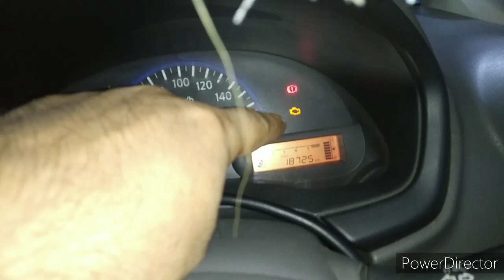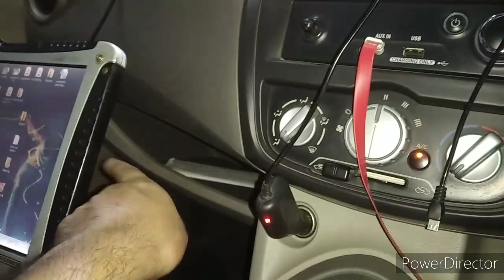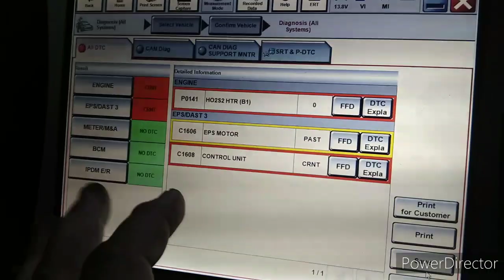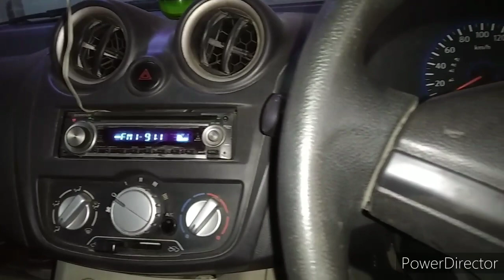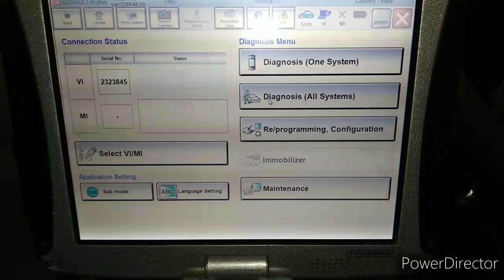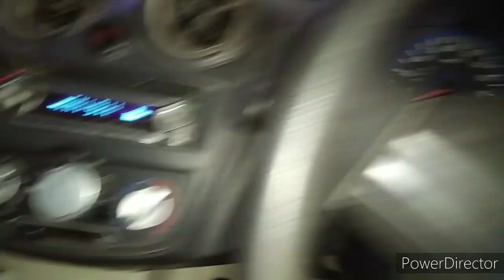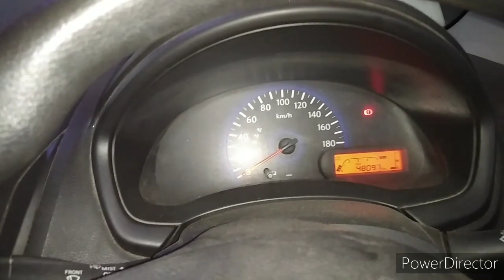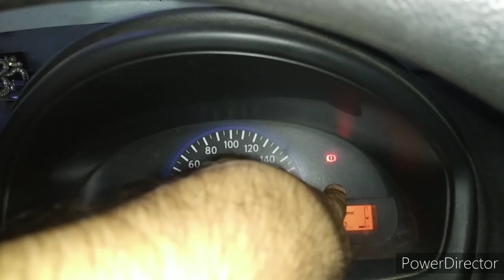How to check power staring hard problem.how to check PS light.datsun go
दोस्तों हमारे पास यह 2 गाड़ियां खड़ी थी जिनमें सिम प्रॉब्लम थी स्टेरिंग हार्ड की पहले वाली में जिसमें में वीडियो बना रहा था स्टार्ट की थी उस वीडियो में कस्टमर रिफ्यूज करके गाड़ी को ले गया था दूसरी वाले में कस्टमर ना दे दिया था इसलिए आधी वीडियो पहली गाड़ी की थी दूसरी वीडियो थी दूसरी गाड़ी में काम करने की थी मॉड्यूल डालकर वह प्रॉपर गाड़ी ओके हो गई थी एंड

मेरा एम सिर्फ और सिर्फ यह था कि इस गाड़ी में अगर इस तरह का कोई कोड आता है यूनिट से रिलेटेड तो ईपीएस मॉड्यूल को रिप्लेस करके गाड़ी को ओके कैसे किया जा सकता है यह मैंने इस वीडियो में दिखाया है

बहुत सारे लोग यह सोच रहे होंगे कि पहले गाड़ी दूसरी थी अब दूसरी है  बिल्कुल गाड़ी दोनों अलग-अलग हैं पर प्रॉब्लम सेम थी उसका सलूशन आपको करके वीडियो में दिखाया है